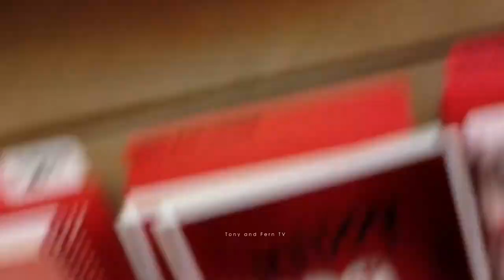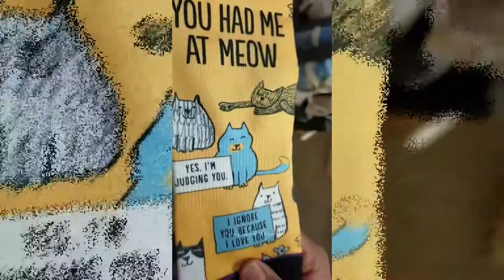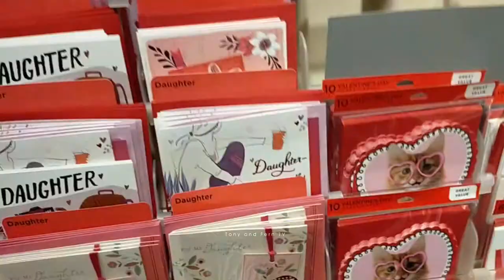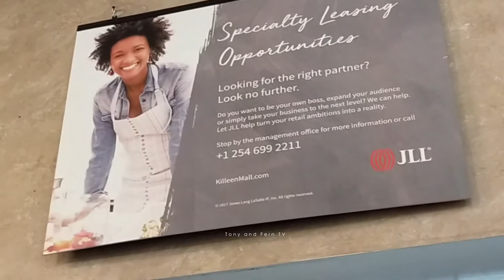What's in Killeen Mall - Life in Texas